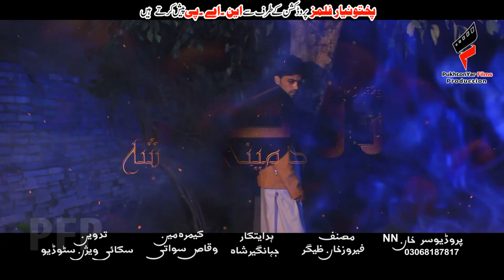Wrak Da Meeni Noom Sha Trailer 2020 -- Pashto New Islahi TeleFilm 2020 -- Pukhtonyar Films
Trailer Of Pashto New Drama Rok Da Meeni Noom Sha
Pashto Islahi Drama WRAK DA MEENI NOM SHA Trailer
Cast: Naseer Ahmad Pukhtonyar, Farah Khan , N N Khan , Laila Nawab ,
Bibi Shereena , Amjid Saeed , Sharu Khan , Ayash Khan etc.
D.O.P: Waqas Swati , MK Khan , MZ Sagar
Edited By: Sky Vision Studio Swat
Production Manegar: Asad Khan
Design: Asad Khan
Publicity Incharge: Pukhtonyar FanzClub,
Special Thanks: Student Internet Service
Production Incharge : Naseer Ahmad Pukhtonyar
Producer: NN Khan
Written By : Feroz Khan Zigar
Directed By: Jhangir Shah
Present BY: Pukhtonyar Films Production

Aims: Using Cinema as a Tool For Social Change

Pashto New Islahi Drama 2020

Thanksssss